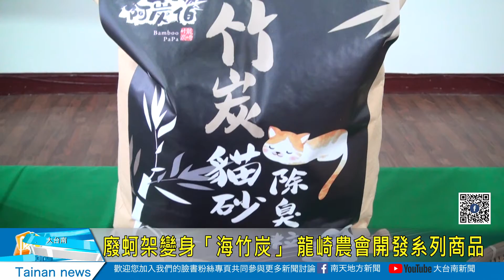廢蚵架變身「海竹炭」 龍崎農會開發系列商品20211106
廢蚵架變身「海竹炭」 龍崎農會開發系列商品
龍崎區農會一年多來協助市府處理環保問題，將回收的蚵架，燒成「海竹炭」，還用這些竹炭開發很多商品，就連養貓需要的貓沙也有，海竹炭系列商品日前正式發表，農會也預告13日將舉辦龍崎采竹節，歡迎大家可以來湊熱鬧。